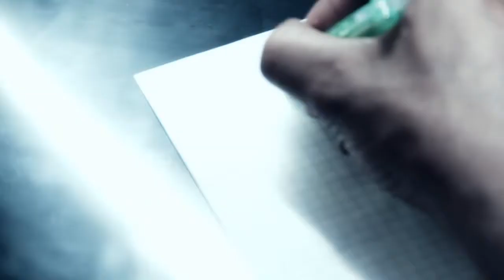Nicy Tan la ka defilé Official Video JAN 2011